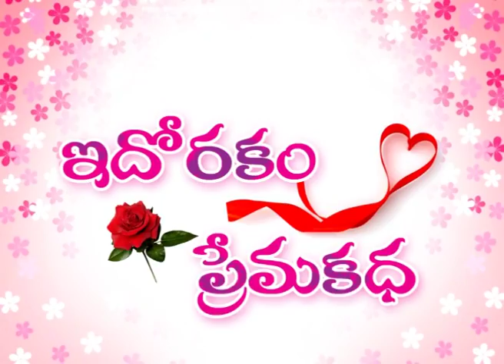ఇదో రకం ప్రేమకథ (తెలుగు షార్ట్ ఫిలిం-2017) | Idorakam Prema Kadha-Telugu Short Film-2017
Watch 'Ido rakam prema kadha Telugu Short Film By An Upcoming Movie Director.